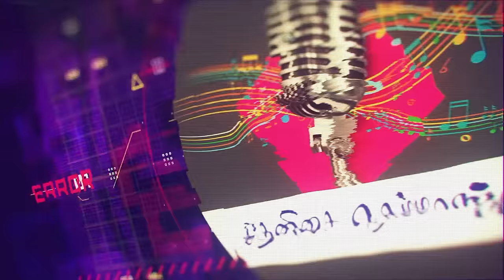பூங்குயிலே பூங்குயிலே எத்தன நாளா நா காத்திருந்தே | தேனிசை தெம்மாங்கு